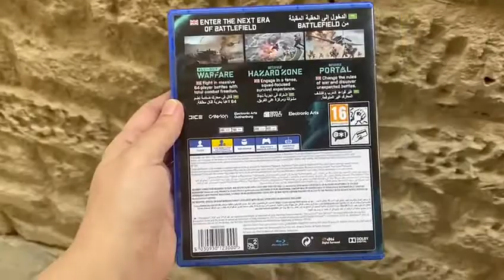New Game Added To My Gaming Collection